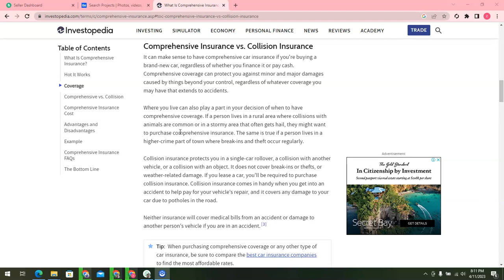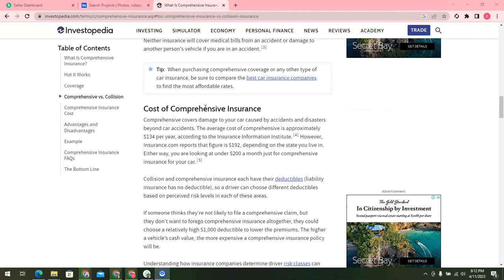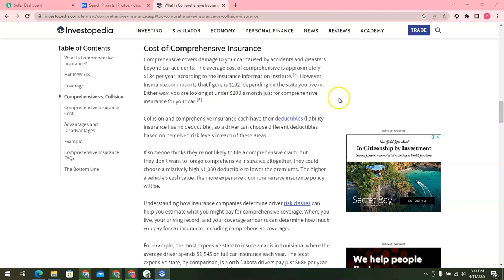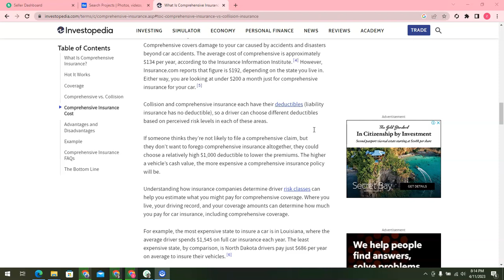Comprehensive Insurance Vs Collision Insurance